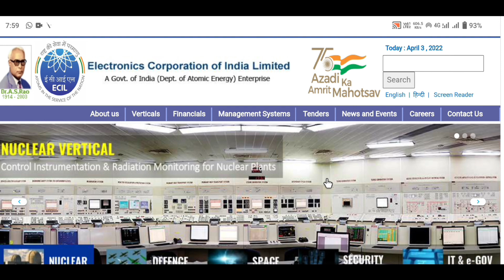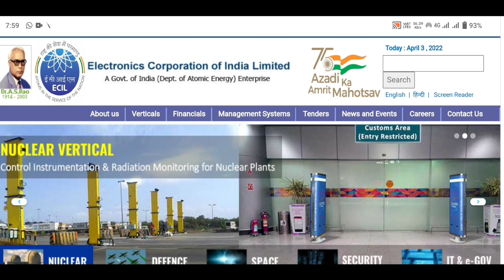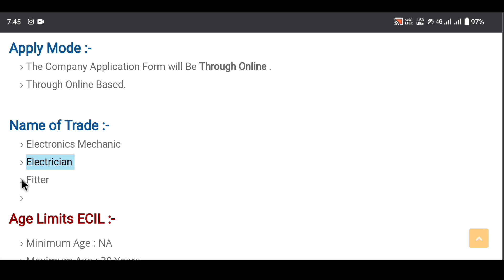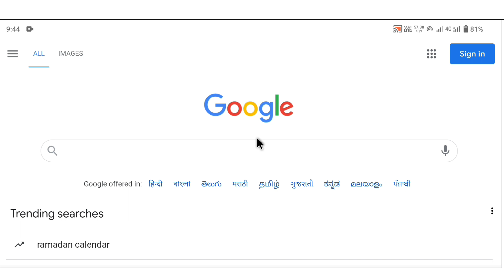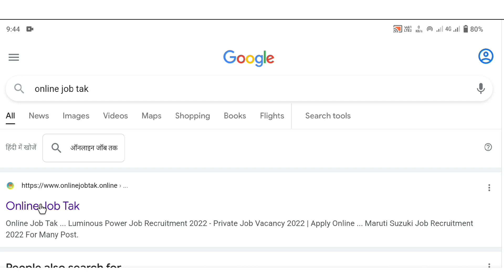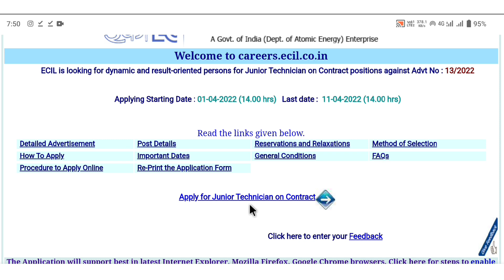ECIL Junior Technician Recruitment 2022 | ECIL Job Vacancy 2022 | Goo t Job सैलरी ₹-25,500/-M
Guys Download Apna App 100% Get Job Abhi Ke Abhi

Guys New Job Vacancy in ECIL Junior Technician Latest Job in Govt Full Details 2022 of ECIL Please Fillup The Form 2022.

Electronics Corporation of India Limited is a Government of India Enterprise under the Department of Atomic Energy, established on 11 April 1967 by A. S. Rao at Hyderabad, to create a strong indigenous base in electronics

🟢 ऑनलाइन आवेदन करने के लिए नीचे दवाएं ! Search करे Online Job Tak .

ecil recruitment 2022 hyderabad,
ecil recruitment 2022 apply online,
ecil salary,
ecil recruitment through gate 2022,
ecil apprentice,
ecil technical officer recruitment 2022,
ecil recruitment 2022 notification,
ecil apprenticeship 2022,
www ecil co in apply,
www ecil co in recruitment 2021,
ecil 2022,
free job alert,
ecil gm recruitment,
ecil apprenticeship 2022,
ecil salary,
ecil.co.in recruitment 2022,
ecil hyderabad recruitment 2021,
ecil apprenticeship 2022,
ecil hyderabad recruitment 2022,
ecil salary,
maruti suzuki recruitment 2022 apply online diploma,
www ecil co in recruitment 2022,
ecil salary 2022,
tata motors lucknow apprentice online form,
ecil jobs for diploma holders,
ecil gm recruitment 2022,
Jindal Steel Recruitment 2022 Kharagpur,
Jindal Steel Recruitment eligibility,
Jindal steel recruitment 2022 Mumbai,
Jindal Steel ITI Recruitment 2022,
Jindal recruitment 2022,
Jindal Steel Jamshedpur recruitment 2022,
Jindal Steel Recruitment 2022 for freshers Diploma,
Jindal Steel Apprentice,
Jindal Steel India,